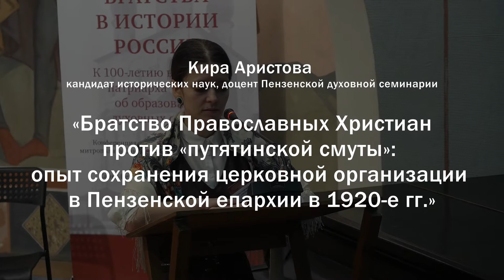«Братство Православных Христиан против "путятинской смуты"»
Доклад Киры Аристовой, кандидата исторических наук, доцента Пензенской духовной семинарии, на конференции «Православные братства в истории России: к 100-летию воззвания патриарха Тихона об образовании духовных союзов», прошедшей 1-3 февраля в Санкт-Петербурге.
Полное название доклада – «Братство Православных Христиан против "путятинской смуты": опыт сохранения церковной организации в Пензенской епархии в 1920-е годы».